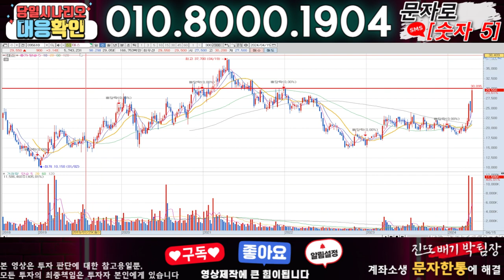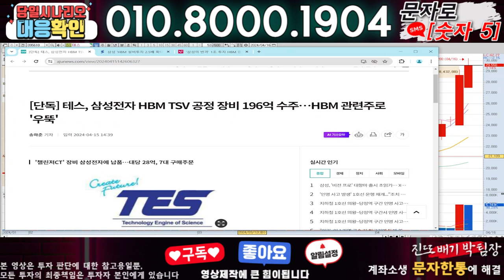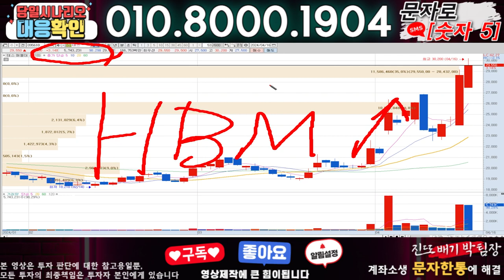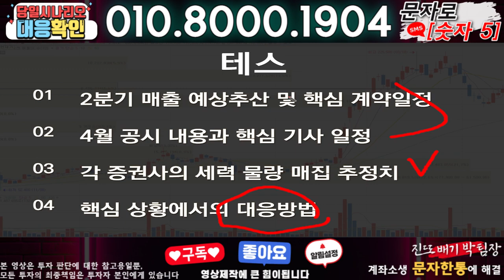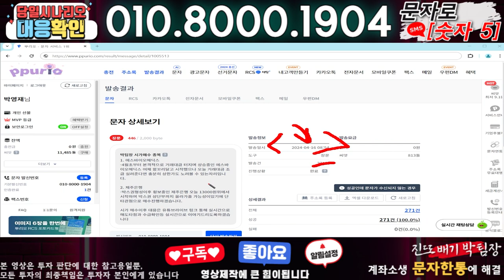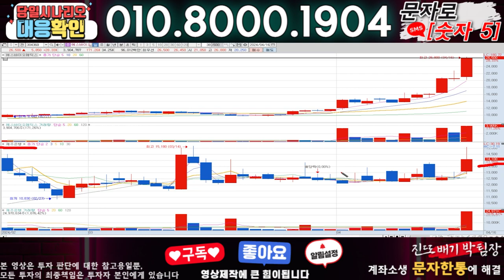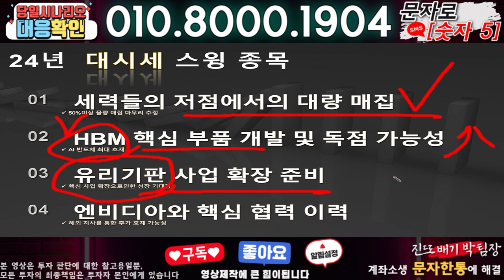테스 ) 3분전 기습속보-공식입장발표!! 무슨일인가?